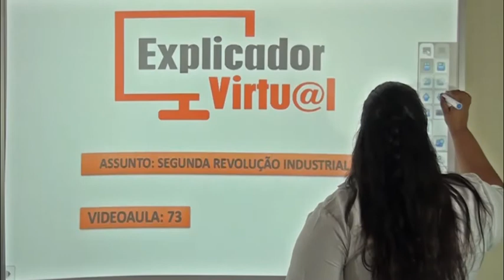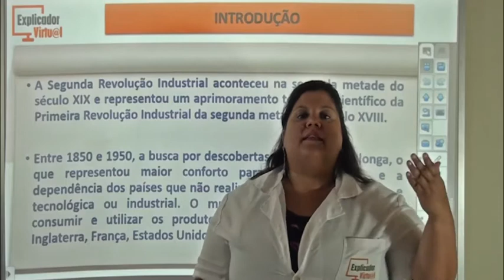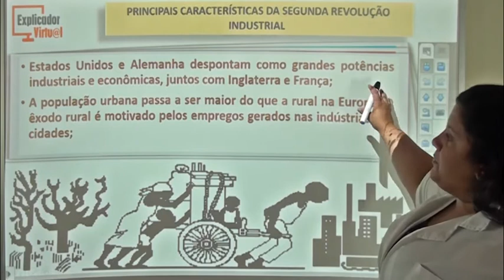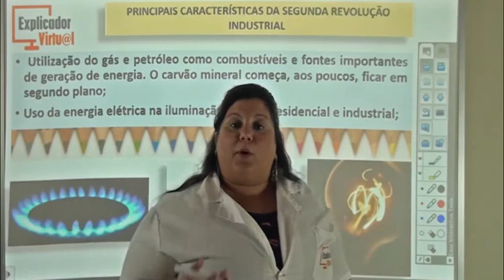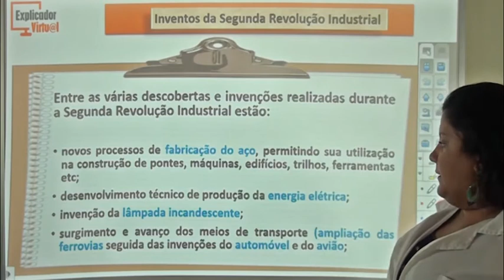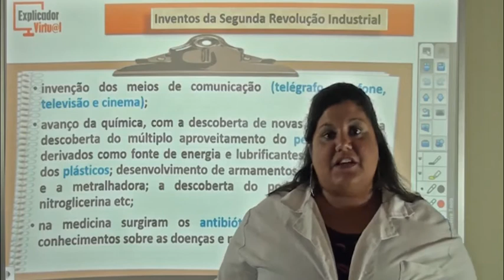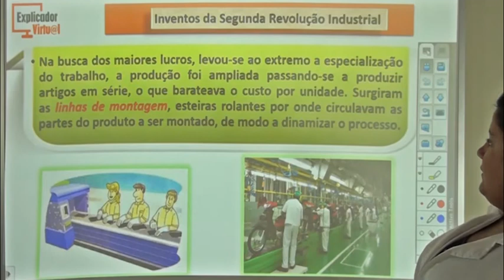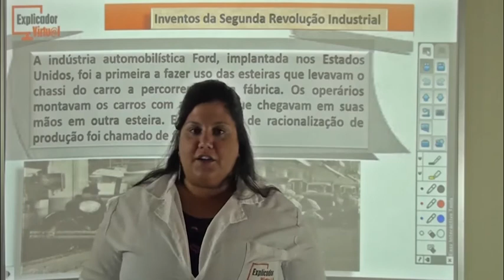Segunda Revolução Industrial - História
Descrição da Aula:

Matéria: História

Assunto: Segunda Revolução Industrial; Principais Características Da Segunda Revolução Industrial, Forte Desenvolvimento Tecnológico, Utilização De Gás E Petróleo Como Combustíveis; Utilização Do Sistema De Linha De Produção Nas Indústrias; Inventos Da Segunda Revolução Industrial, Linhas De Montagem, Fordismo.

Professora: Mayra

Aula: 73

Ano: 8º